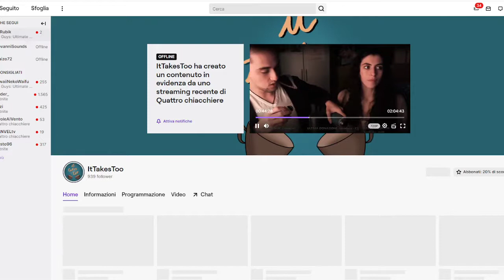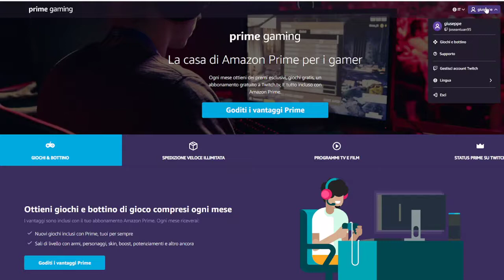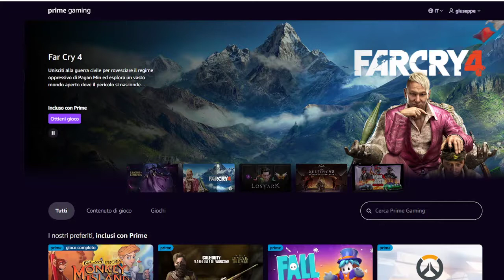COME FARE L'ABBONAMENTO AD UNO STREAMER SU TWITCH GRATIS USANDO AMAZON PRIME (TUTORIAL)